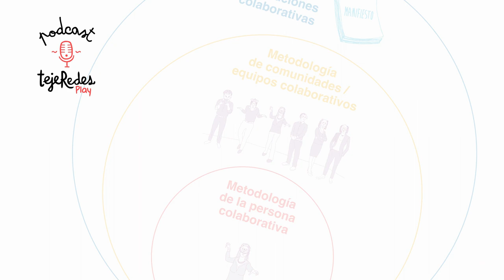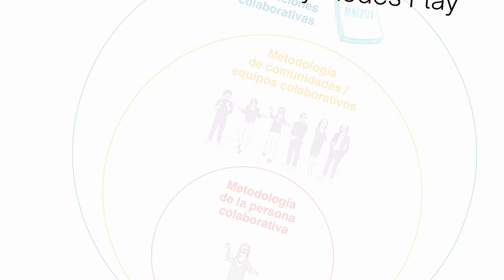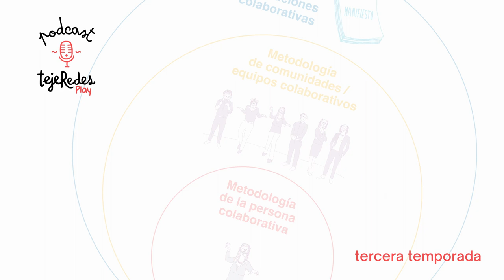Introducción a la metodología tejeRedes Play con equipo tejeRedes [T03EP01 Radio tejeRedes Play]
Introducción a la metodología tejeRedes Play.

Segundo video de intro que inicia esta 3ra temporada de la readio tejeRedes Play 2023